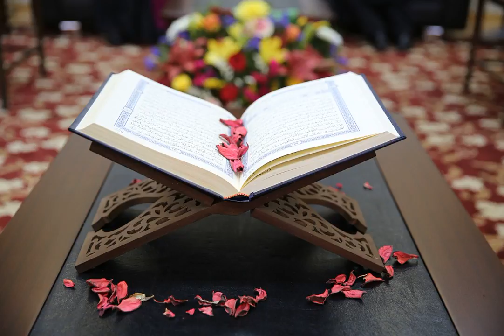063 AL MUNAFIQOON - Bayaan-ul-Quran by Dr. Israr Ahmad (Rahmatullah)